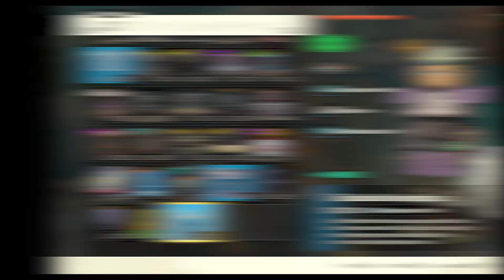Tocado de la Ventisca - Cueva del Lago Orune - Zelda Tears of the Kingdom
Vamos a completar la Cueva del Lago Orune al 100% consiguiendo el Tocado de la Ventisca y encontrando al fantasmo en Zelda Tears of the Kingdom.

Para ver todos los Capítulos de Zelda Tears of the Kingdom en español latino, mira la siguiente lista de reproducción: